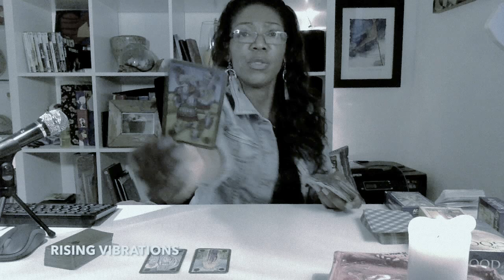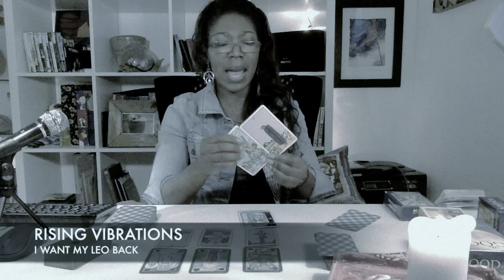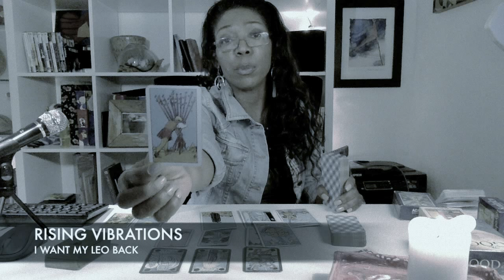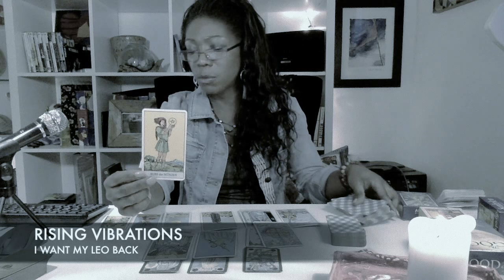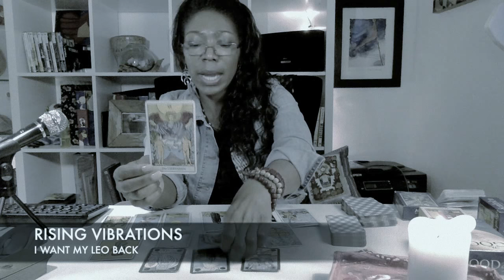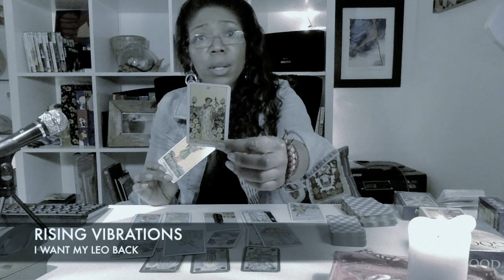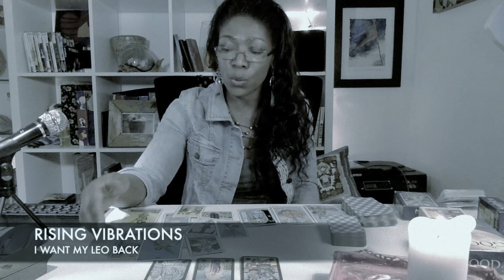LEO MARCH & APRIL TAROT 2018 - I WANT MY LEO EX BACK